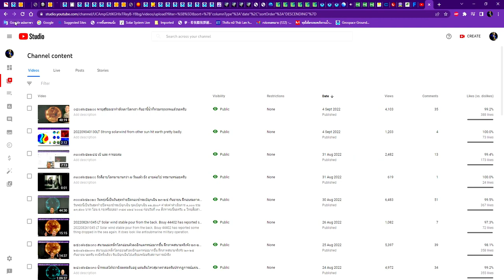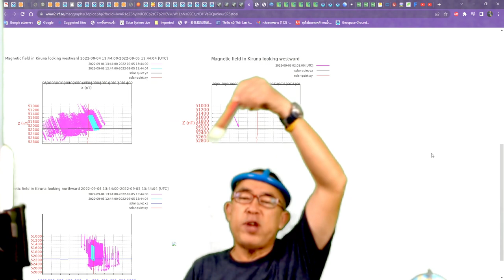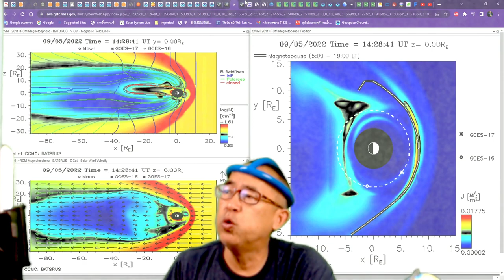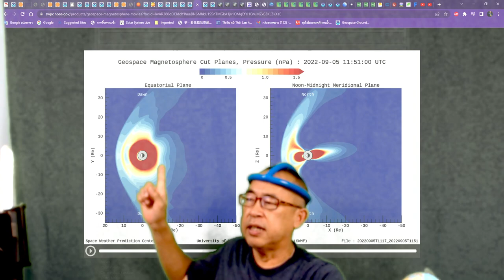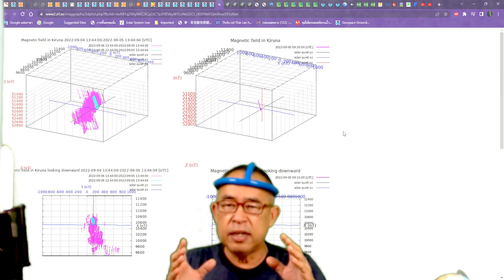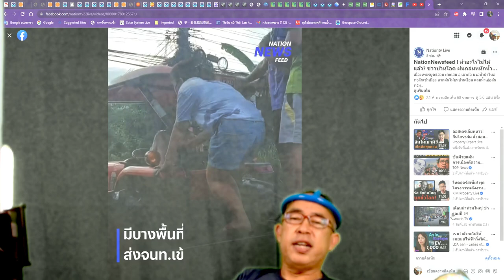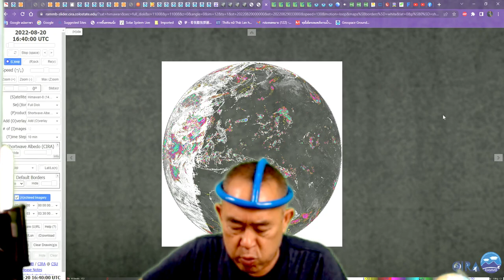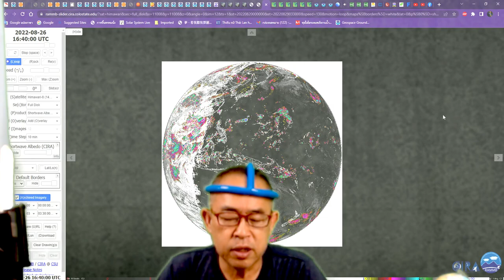๐๕๐๙๖๕๒๑๐๐ คอสมิคเรย์ถล่มหมายจุดเพิ่มน้ำในชั้นบรรยากาศ เป็นครั้งแรกที่ซุปเปอร์พายุขึ้นฝั่งแล้วไม่สลา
๐๕๐๙๖๕๒๑๐๐ ยะด้ย์ถล่มหมายจุดเพิ่มน้ำในชั้นบรรยากาศ เป็นครั้งแรกที่ซุปเปอร์พายุขึ้นฝั่งแล้วไม่สลายจัว เดินขึ้นชายฝั่งไปไซบีเรีย ไปวลาดิวอสต๊อก